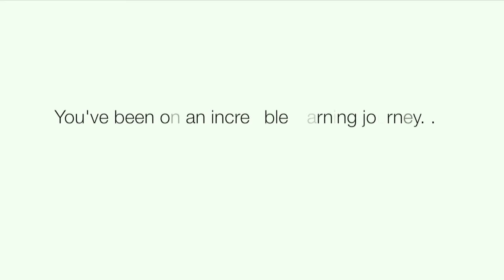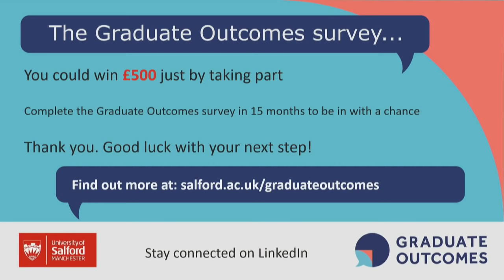Graduation 2018 - Ceremony 3 - School of Health Sciences (2)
University of Salford Graduation 2018 - Ceremony 3 - School of Health Sciences (2)